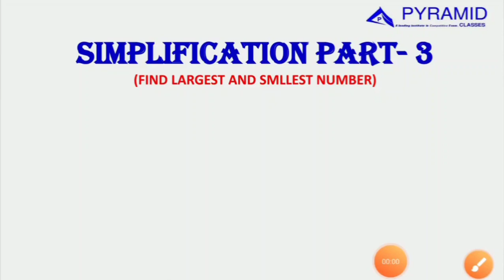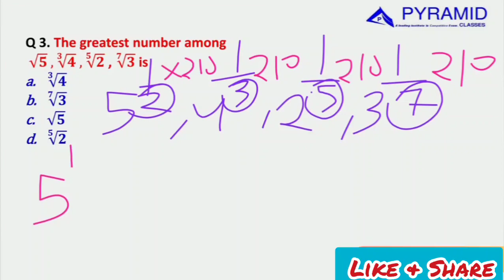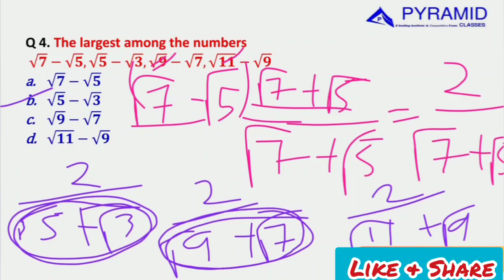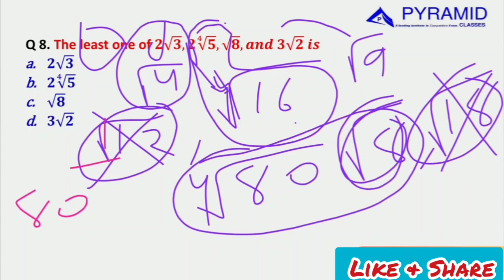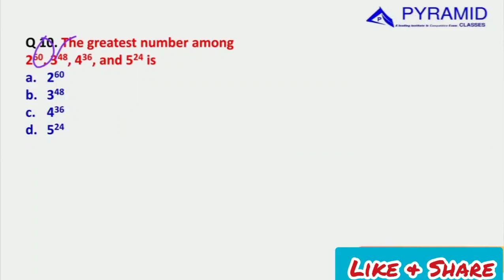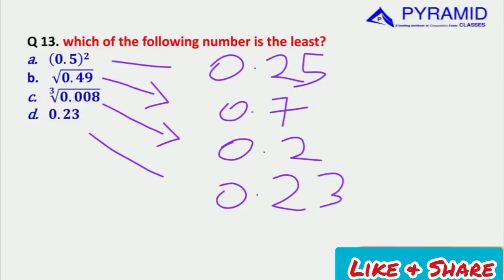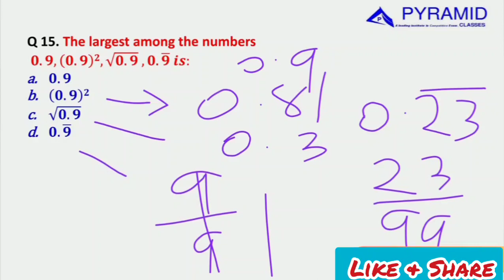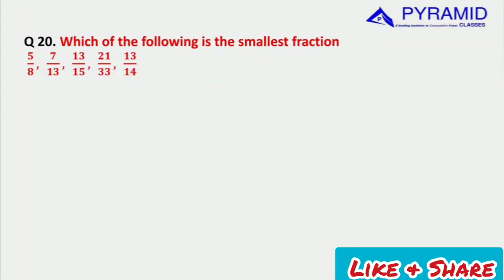Day 03|| Maths Simplification Tricks || Dhamaka Series ||Best Simplification Mathematics 200 in Odia